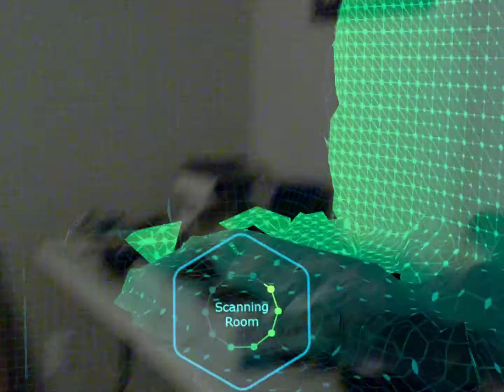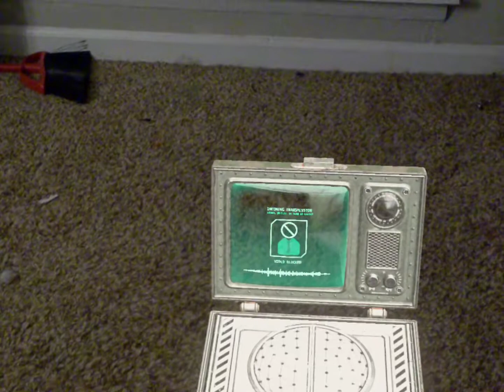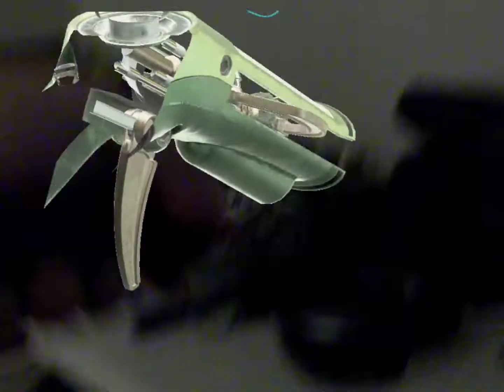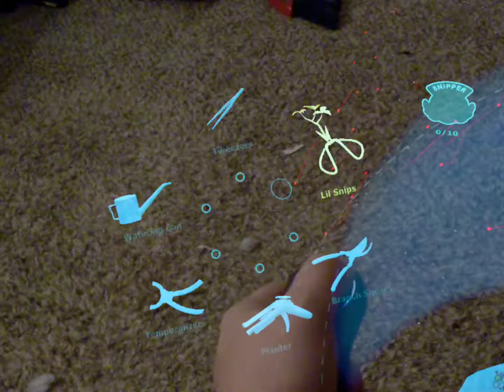Magic Leap - Insomniac Games - Seedling Intro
Insomniac Games created a new game/ intergalactic gardening
 experience for the Magic Leap.. here is the first 5 minutes of gameplay.

Join me in my Mixed Reality and follow along as I explore the world of developing Augmented, and Virtual Reality applications and games. Join in on the conversation. As we move into this world of new realities let our community grow and lead the way for those that join us.

If HoloLens development is something you aspire to, make sure and check out my book, The HoloLens Beginners Guide, out now with Packt Publishing.